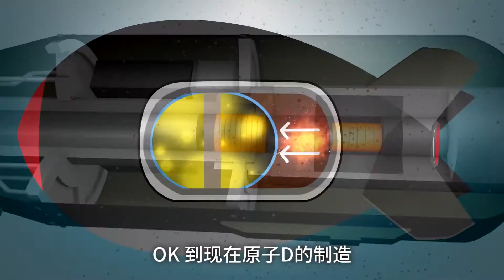怎樣製造一顆原子彈？這份保姆級教程請收好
1分鐘教你製造原子彈